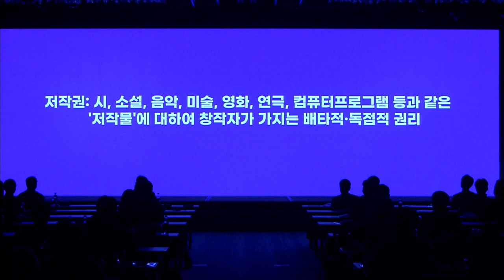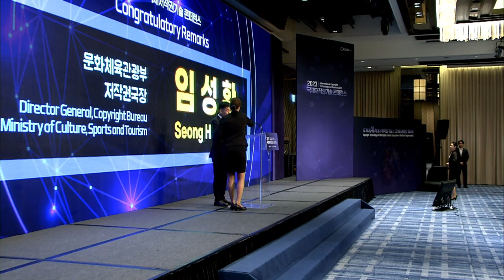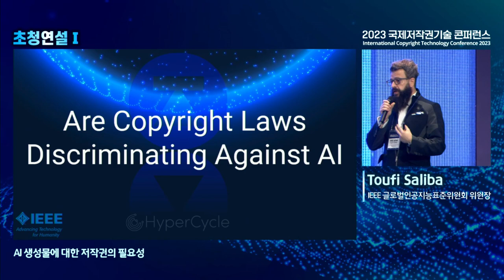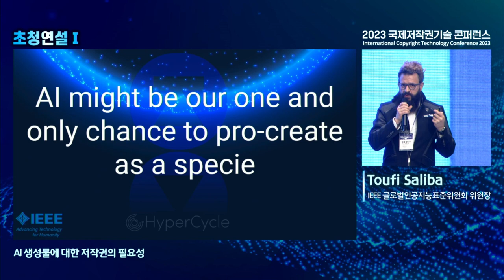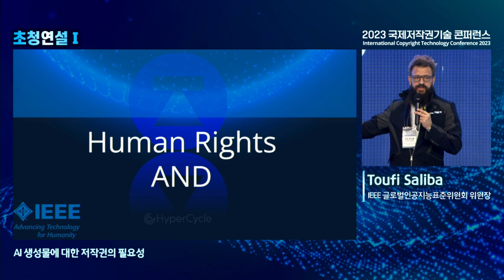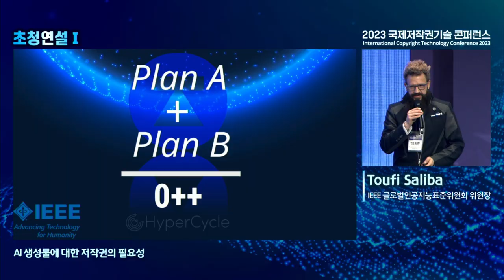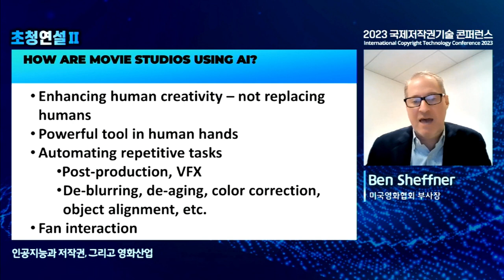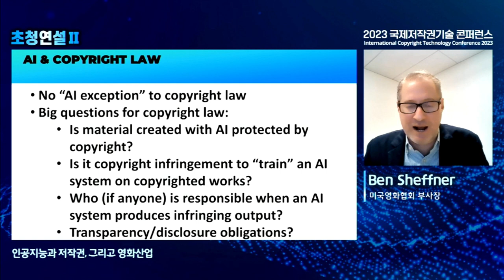[ICOTEC2023] Opening Ceremony